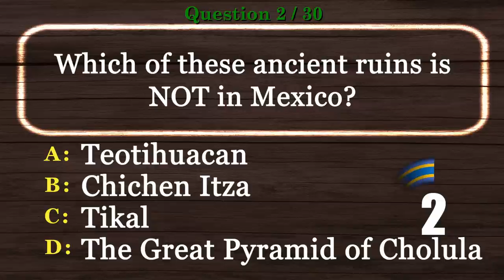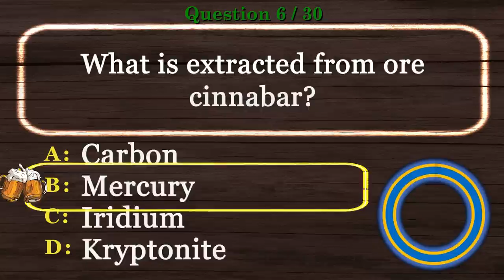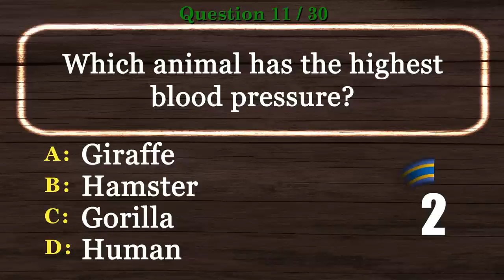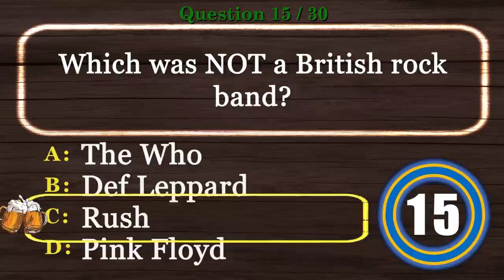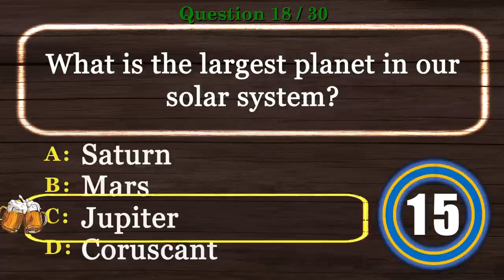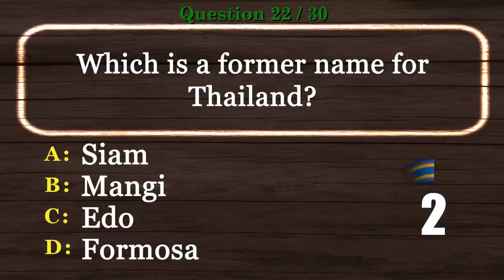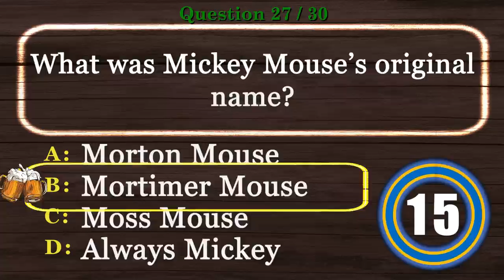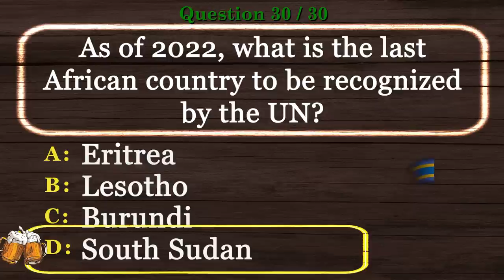🍺 Mixed Facts Quiz Multiple Choice [HARD] Virtual Trivia Night, Pub Quiz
🍺 Mixed Facts Quiz Multiple Choice is the time to show off your experience in our Virtual Pub Quiz series.

This will be one of many videos in Mixed Facts Quiz Multiple Choice and Virtual Trivia Night series.

Are you ready to show Mixed Facts Quiz Multiple Choice skills? Take this virtual pub quiz to see how you compare to other viewers. Better yet, invite your friends and have a virtual trivia night. We encourage you to post your scores.